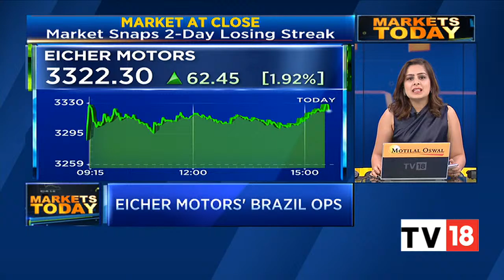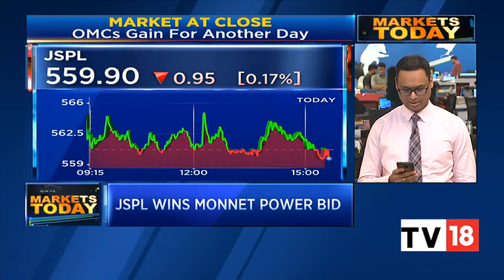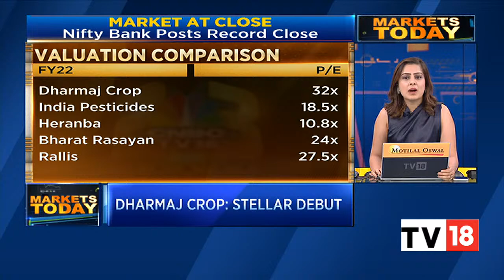JSPL Wins Monnet Power Bid, Dharmaj Crop Makes A Stellar Debut & More | Markets Today | CNBC-TV18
JSPL wins the bid to Acquire Monnet power's plant via IBC route. Vivek Iyer shares more details. THis and more stock market updates.

n18oc_business